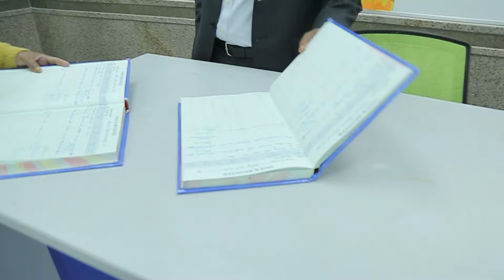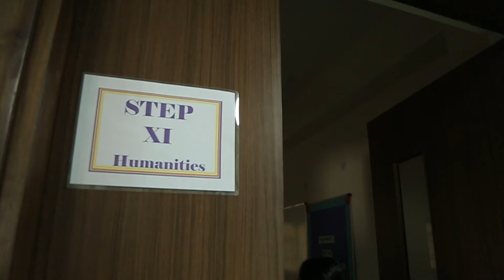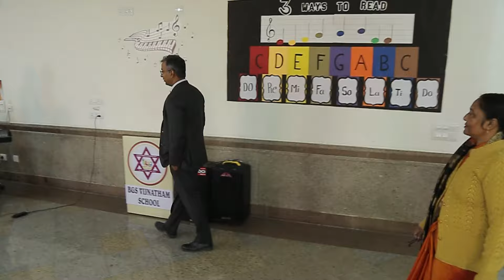BGS Vijnatham School CBSE Inspection for Senior Secondary Level